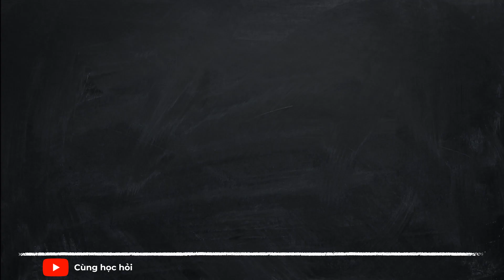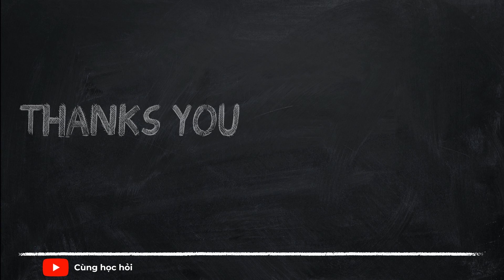1 Độ C Bằng Bao Nhiêu Độ F - Cách Chuyển Đổi Độ C Và Độ F - CHH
1 Độ C Bằng Bao Nhiêu Độ F - Cách Chuyển Đổi Độ C Và Độ F
Oymyakon vùng đất lạnh nhất con người đang sinh sống ở Siberia ,Nga . Năm 1924, nơi này từng ghi nhận mức nhiệt độ xuống tới - 96,16 độ F .

00:00 - Giới Thiệu
00:20 - Độ F Và Độ C Là Gì ?
00:35 - 1 Độ C Bằng Bao Nhiêu Độ F
00:40 - 1 Độ F Bằng Bao Nhiêu Độ C
00:48 - Công Thức Chuyển Độ F Sang Độ C
01:00 - Công Thức Chuyển Đổ C Sang Độ F
01:28 - Cảm ơn và hẹn gặp lại

Độ F Và Độ C Là Gì :
- Là đơn vị dùng để đo nhiệt độ.
- Lần lượt được đặt theo tên hai nhà khoa học người Đức và Thụy điển.
- Độ F : Fahrenheit
- Độ C : Celsius
- Độ C phổ biến hơn độ F,
-Độ C được sử dụng trong hệ thống đo lường quốc tế SI.
- Độ F hiện tại chỉ được Mỹ và một số quốc gia nói tiếng Anh sử dụng.

1 độ C = 33,8 độ F .
Ngược lại :
1 độ F =  - 17, 22 độ C

Cách Chuyển Đổi Độ C Sang Độ F
Công thức  : độ F = 1,8 x Độ C + 32 .

Ví Dụ : 10 độ C bằng bao nhiêu độ F :
- 10 x 1,8 + 32 = 50 độ F .

Cách chuyển từ độ F sang độ C :
Công Thức : Độ C = ( độ F - 32 ) / 1,8

Ví du :
Nhiệt độ thấp nhất nơi lạnh nhất thế giới ghi nhận là : - 96,16 độ F.
Quy đổi sang độ C sẽ bằng : (-96,16 - 32) /1,8 = - 71,2 Độ C